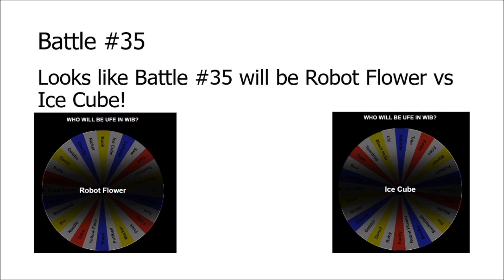Who Is Better #35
This is the 35th episode of my Who Is Better series, please vote for who you think is better in the comments below.